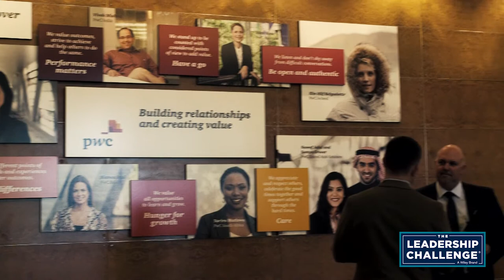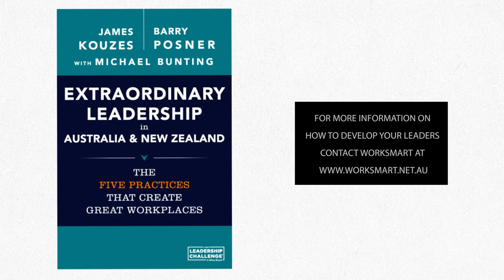Video interview with Mike McGrath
In this video, Michael Bunting interviews Mike McGrath, the Managing Partner of Clients and Markets at PwC Australia. Mike is an industry veteran of more than 25 years, with extensive experience in telecommunications across the European, Asia-Pacific and North American markets. Mike talks about leadership. Filmed on location at PwC headquarters in Sydney.